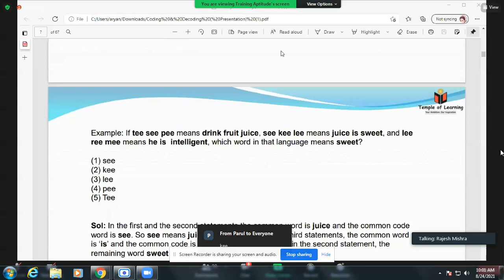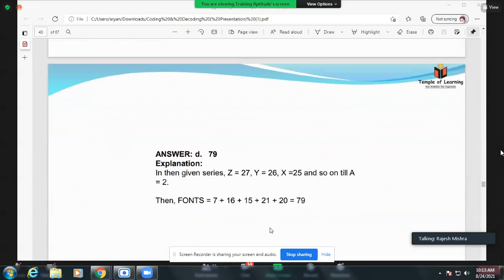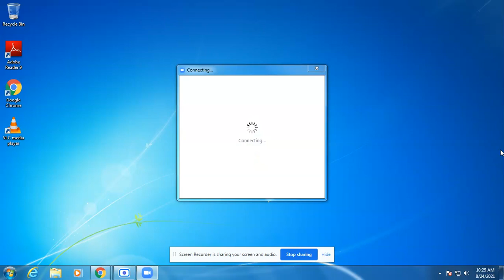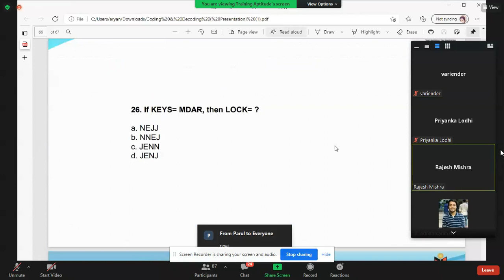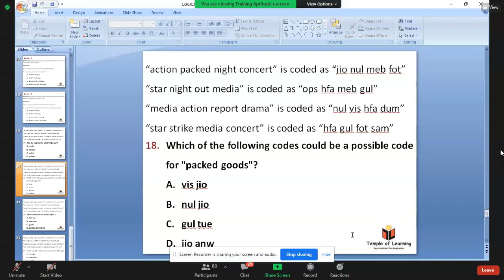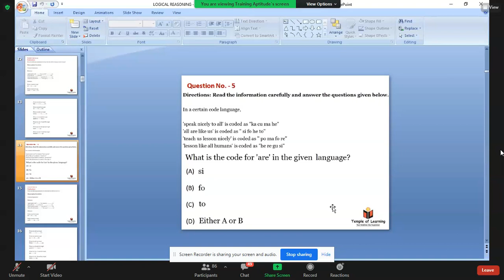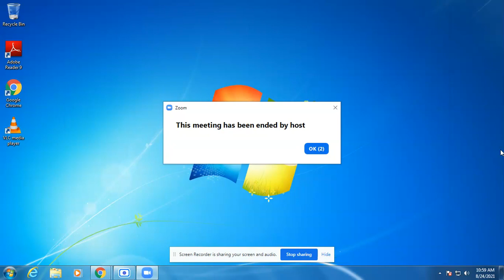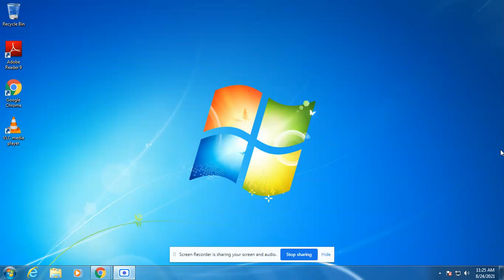APTITUDE CLASS _DAY2 CLASS 3